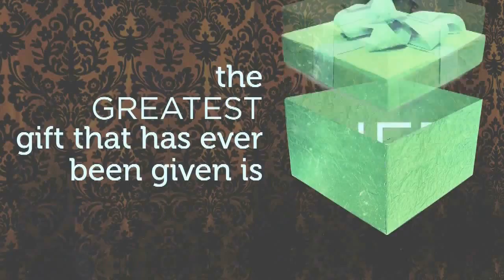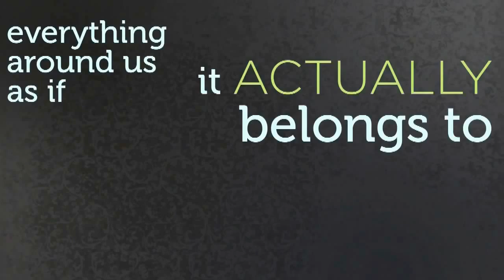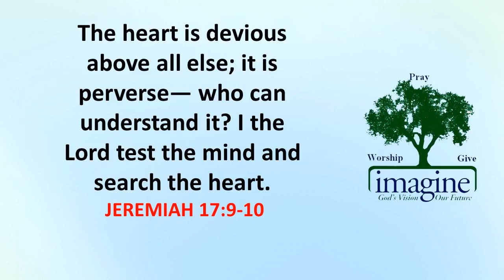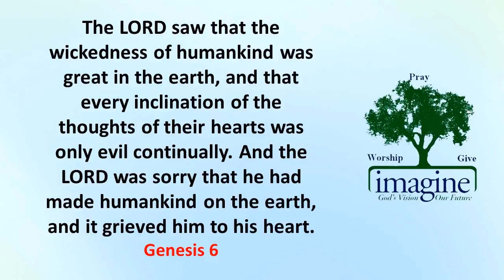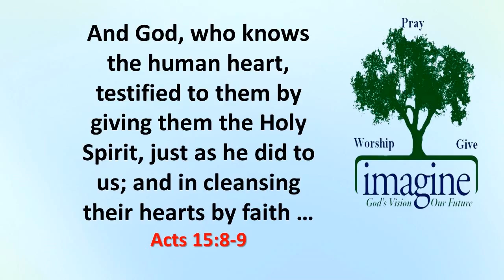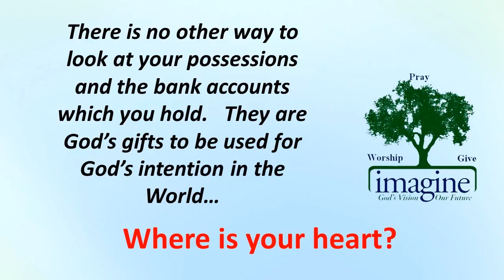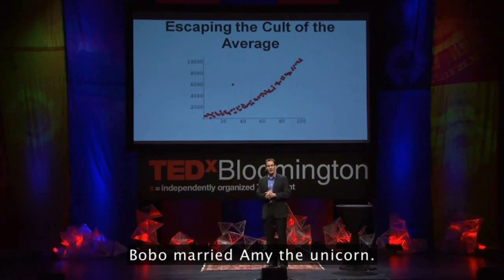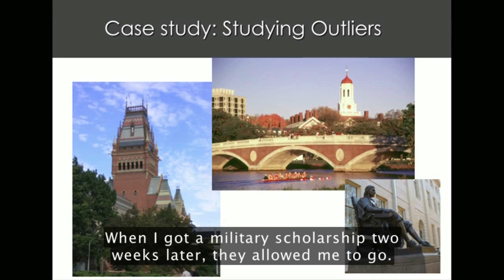Stewardship Message Week 3 2015 I the Lord Test the Mind and Search the Heart